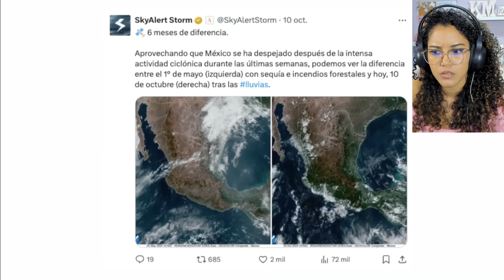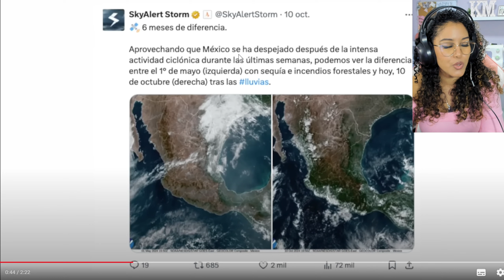¿MÉXICO ESTÁ MUCHO MEJOR? 🤔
VIDEO: CONFIRMADO! MÉXICO CAMBIÓ en 6 MESES!
Tu COSMOPOLIS